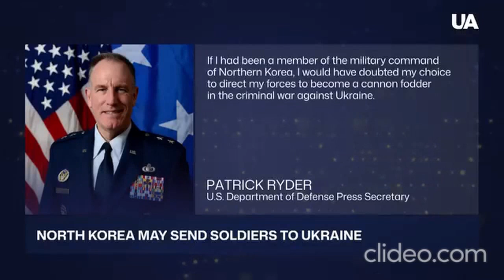MİLLİ FƏDAİLƏR HƏRƏKATI və DİFAİ TƏŞKİLATININ MƏQSƏDİ ÖLKƏLƏRİNİN TARİXİNİN TƏBLİĞ ETMƏKDİR!